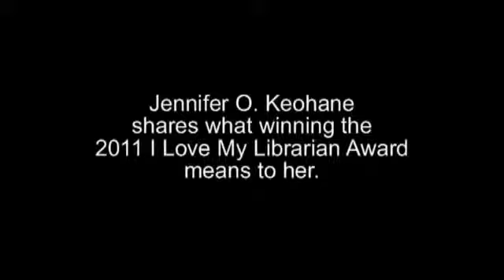Jennifer O Keohane 2011 Winner of the I Love My Librarian Award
Jennifer O. Keohane, one of ten winners of the 2011 Carnegie Corporation of New York/ New York Times I Love My Librarian Award, shares what winning the award means to her. She works at the Simsbury Public Library in Simsbury, Connecticut.

Learn more about the Carnegie Corporation of New York/New York Times I Love My Librarian Award